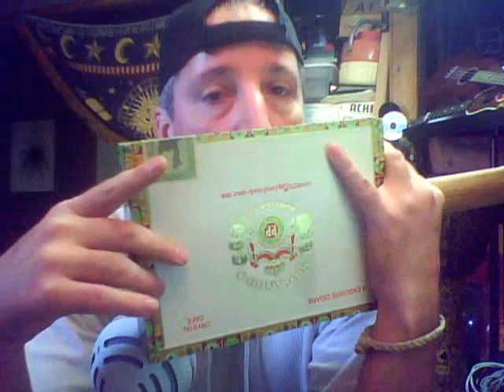Snubie Uke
Just a little video of my latest creation and some info for the new owner.